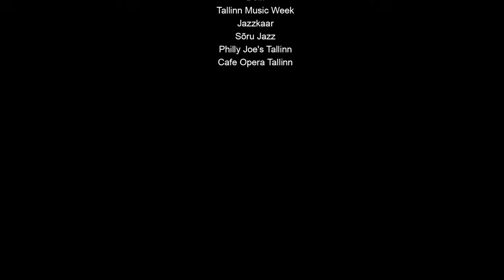Kadri Voorand in duo with Mihkel Mälgand, live @ Estonian National Opera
High quality live stream from Estonian National Opera.

Musicians: Kadri Voorand, Mihkel Mälgand
Director: Indrek Kasesalu
Operators: Siim Kristjan Pariis, Pelle Vellevoog, Siim Kaarel Saluri
1AC - Arvid Tampuu
Sound: Kaur Kenk
Lights: Rasmus Rembel
MUA: Maaja Tuuling
Stream: Event Media, Aivar Hannolainen
Producers: Indrek Kasesalu, Kadri Voorand, Marili Jõgi
Nature Footage: ETV "Osoon"

Estonian National Opera
Team of Osoon / ETV
Indrek Kasesalu
Andres Leesik
Nele Volbrück
Nils Landgren
ACT Music
Fookus Pookus & Siim Kaarel Saluri
Kaamerarent.ee
Jazzahead
NDR Kultur
Jazzthetik Magazine
Jazz in the City
O-Tone Music
Sage Gateshead
Südtirol Jazz Festival
Opus Jazz Club
Estonian Music Week
Estonian Embassy in London
Estonian Public Broadcasting
Elisa Stage
Delfi
Tallinn Music Week
Jazzkaar
Sõru Jazz
Philly Joe's Tallinn
Cafe Opera Tallinn